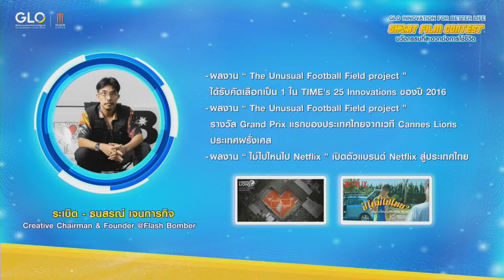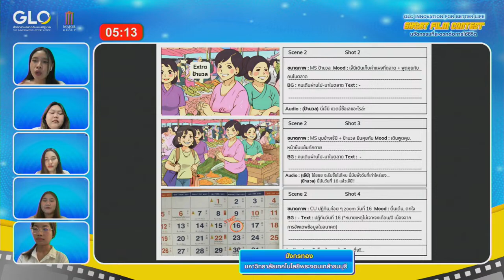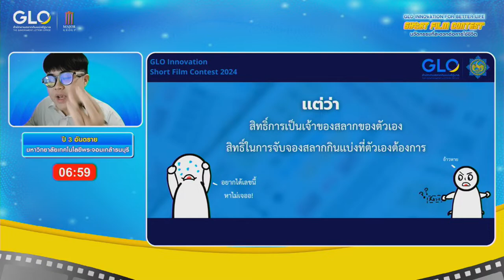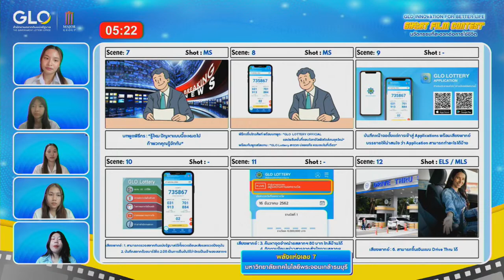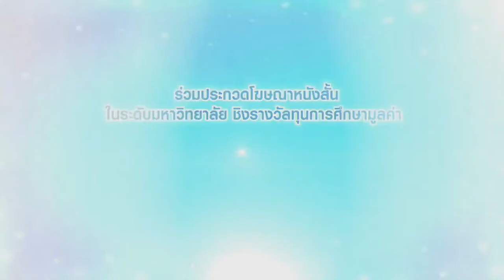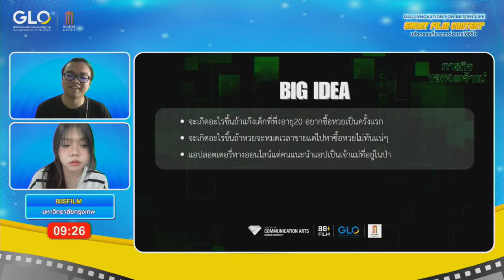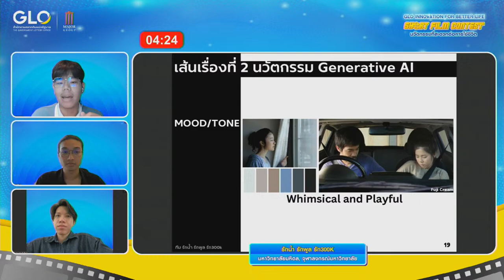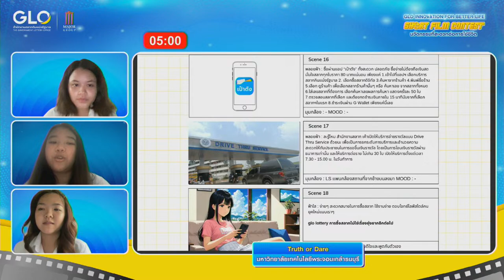รอบคัดเลือก 10 ทีมสุดท้าย โครงการ GLO Innovation Short Film Contest 2024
โครงการ GLO Innovation Short Film Contest 2024